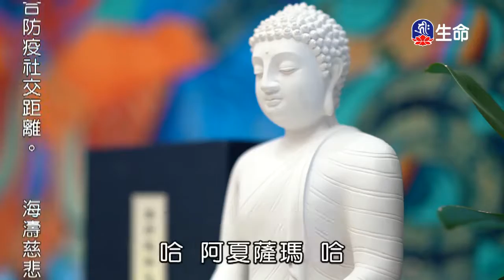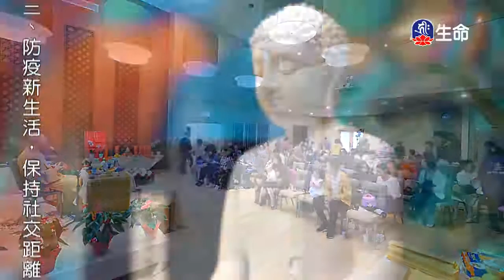無染清淨的慈悲-1_海濤法師心靈講座_(lifetv_20200530_03:00)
海濤法師心靈講座_無染清淨的慈悲。